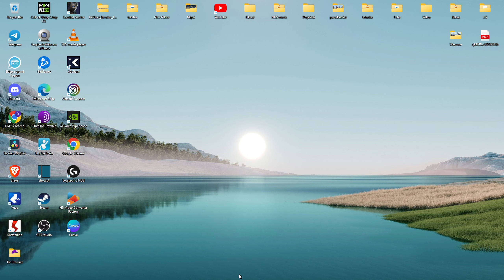MC5 VIP 1vs1 Unfortunately the game crashed (Cores at the end)